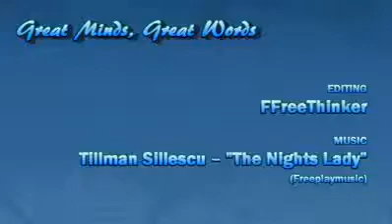Richard Feynman; Şüphe ve Belirsizlik Üzerine...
Richard Feynman Kimdir?
Richard Phillips Feynman (11 Mayıs 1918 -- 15 Şubat 1988) 20. asrın en önemli fizikçilerindendir. Kuantum elektrodinamiği üzerindeki çalışmaları nedeniyle 1965'de Julian Schwinger ve Sin-Itiro Tomonaga ile beraber Nobel Fizik Ödülüne layık görülmüştür.
(Wikipedia)